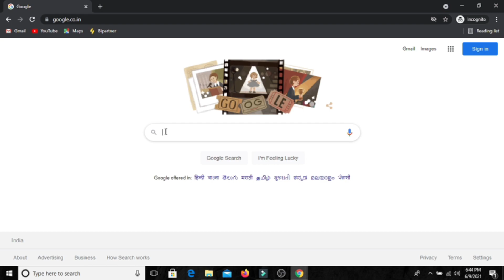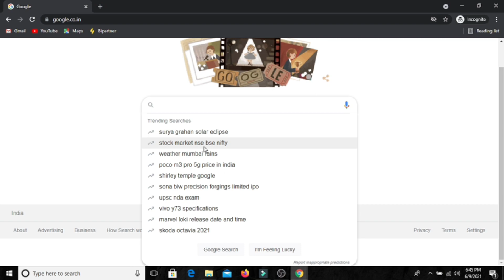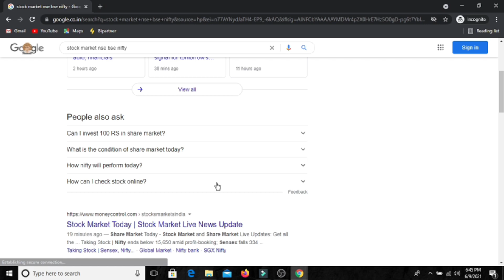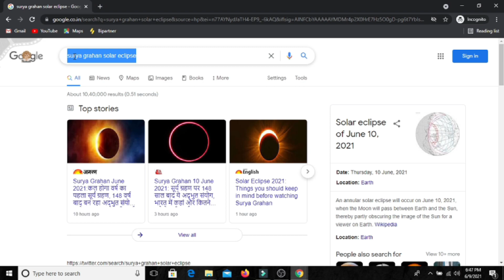how to complete 4000 hours watch time just 7 days *Google Trick*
1st Promotion Winner Support him

1. Sachin Mourya
2. Sachin Mourya Free Promotion

                          JAI MAHADEV 🙏🏻